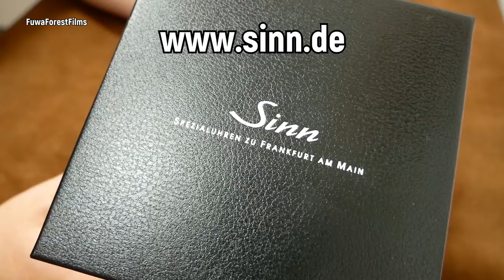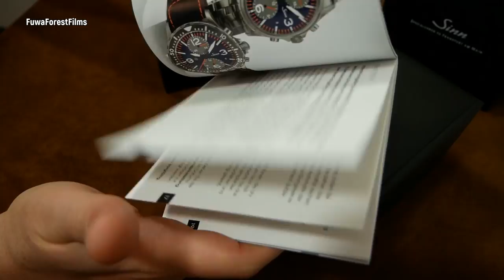Sinn Spezialuhren 757 III Der Duochronograph mit unverlierbarem Drehring und Valjoux 7750 Uhrwerk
Top EDC-Gear für den Gentleman (Werbung)

Geld, so unkompliziert wie noch nie. Bezahlen, Sparen, Budgetieren und
Investieren - alles in einer intuitiven App, der schon Millionen vertrauen.

Top EDC gear for the gentleman (Advertising)

Money, as uncomplicated as never before. Paying, saving, budgeting
and investing - all in one intuitive app that millions already trust.